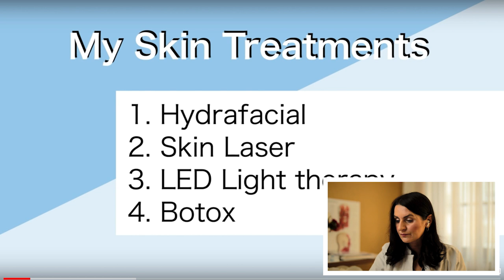DIE PERFEKTE HAUT! WIE GEHT DAS? Doc Nicole David reagiert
In Hollywood schwören unzählige Stars auf „HydraFacial“. Die Beauty-Behandlung soll die Gesichtshaut porentief reinigen und so für einen Super-Glow sorgen.

In diesem Video reagiere ich auf diese Methode und was dabei zu beachten ist.

Eure Doc Nicole David